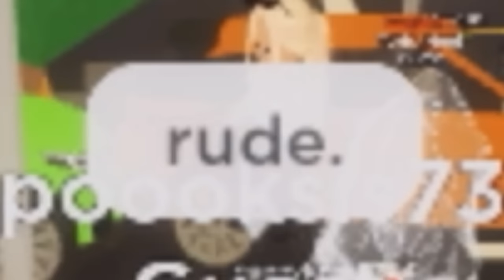Roblox washiez car wash…??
This is a one big traffic jam...